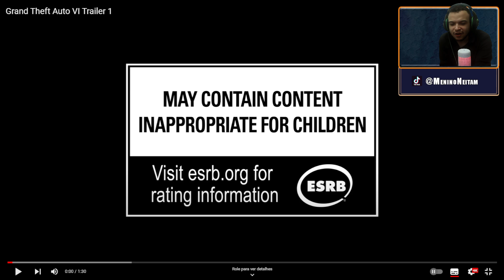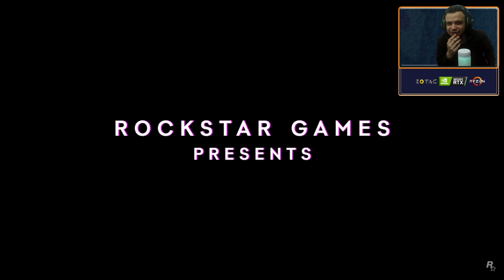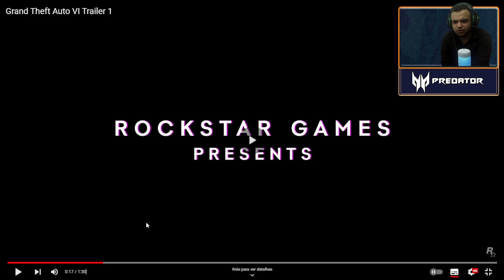TRAILER DO GTA VI - REACT E RAIO X / REVIEW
O canal usa os processador AMD Ryzen 5 1600, para mais detalhes acesse